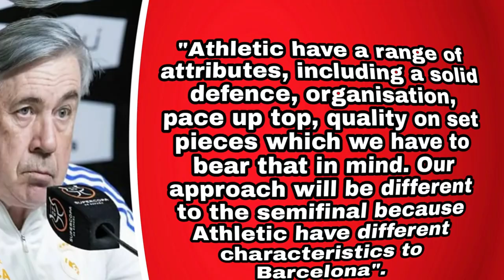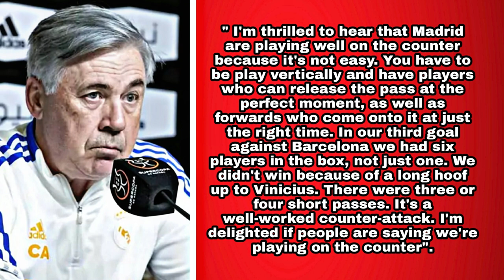Real Madrid keeping an eye on Ronald Araujo ?? Real Madrid vs Athletic Club Match Preview !!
This is the match Preview of Real Madrid vs Athletic Club.
Real Madrid will play in the final of the Spanish Super Cup where they face Athletic Bilbao and would be looking to get their hands on the first trophy of the year. Ancelotti is expected to be without the likes of David Alaba and Marco Asensio who are out due to injury. Dani Carvajal has also been excluded as he has contracted covid virus.
The video also covers the latest Real Madrid transfer news. According to news outlet AS Real Madrid are keeping tan eye on Ronald Araujo whose contact talks have stalled.